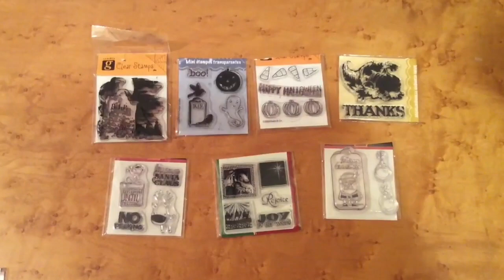Clear Stamp Collection